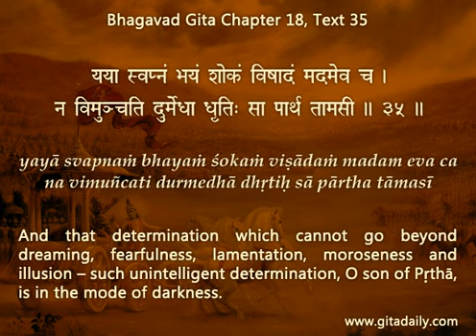The mind makes us depressed and then makes us depressed that we are depressed Gita 18.35